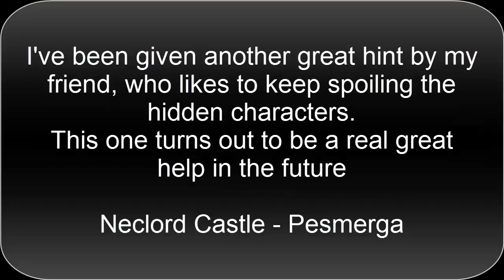Let's Play Suikoden Part 49: Futch and Black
We need the second ingredient but its hidden in Gregminster and only one person can pull it off right now and he's risking everything.